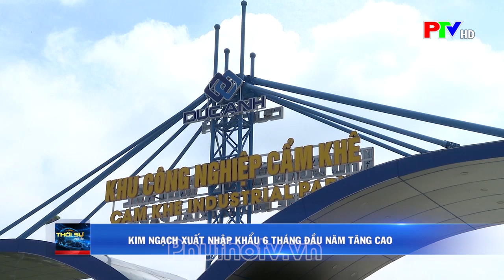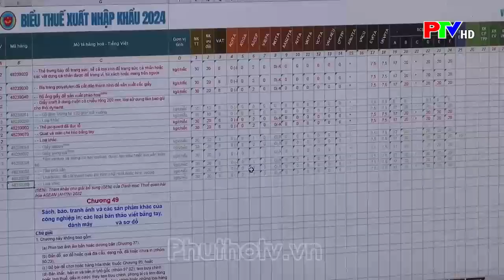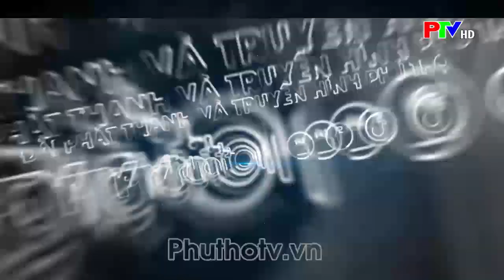Kim ngạch xuất nhập khẩu 6 tháng đầu năm tăng cao | Tin tức Phú Thọ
6 tháng đầu năm, kim ngạch xuất nhập khẩu của tỉnh Phú Thọ đạt 14,1 tỷ USD, tăng 36% so với cùng kỳ năm 2023. Kết quả này có được là nhờ sự lãnh đạo, chỉ đạo sâu sát của tỉnh trong việc đẩy mạnh thực hiện khâu đột phá về cải thiện mạnh mẽ môi trường đầu tư và kinh doanh cùng sự nỗ lực của cộng đồng doanh nghiệp trên địa bàn.